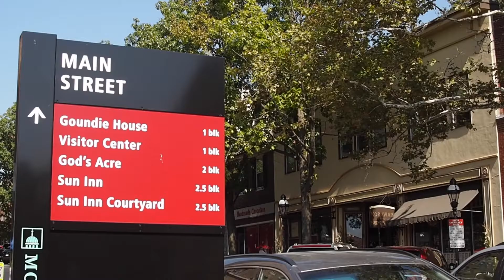Musselman Jewelers Profile of Jewelry Designer Randi Sigafoos